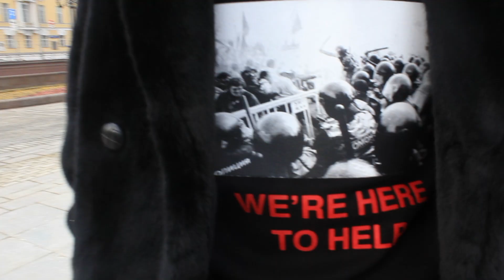020 | MBFW day 4 | Lumier Garson by Jean Rudoff